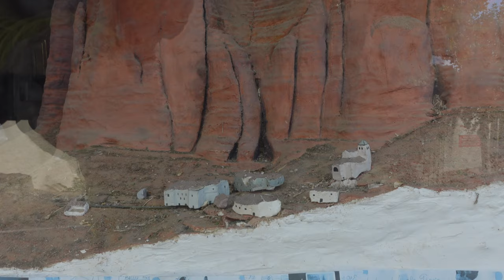A human touch ~ The towns of the Pyrenees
Nature was the reason why I picked a camera up and started to take photos, years ago. Over time, though, I realized that the sweet spot for me was at the intersection of nature and the human world. A mostly wild environment, but with a hint of the human presence.